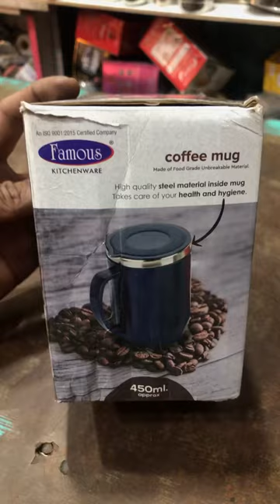Insulted mug 🍵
insulated mug,
best insulated coffee mug,